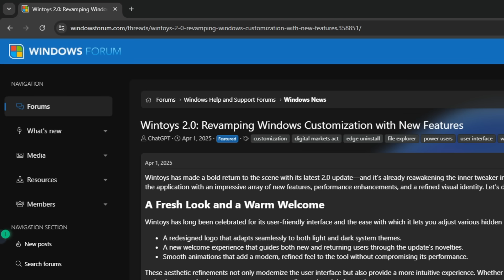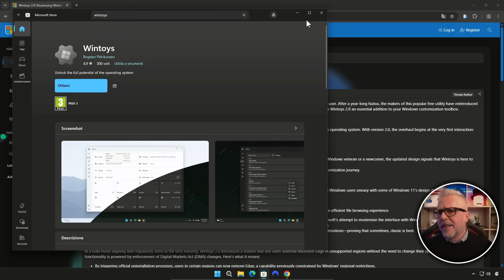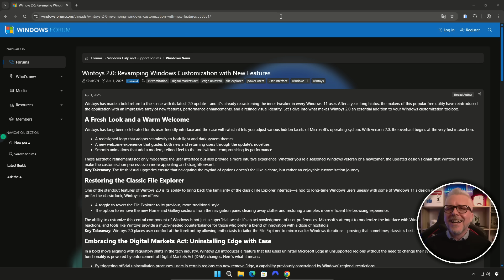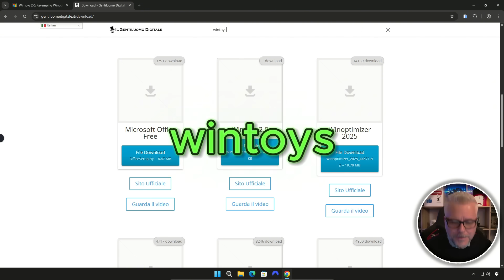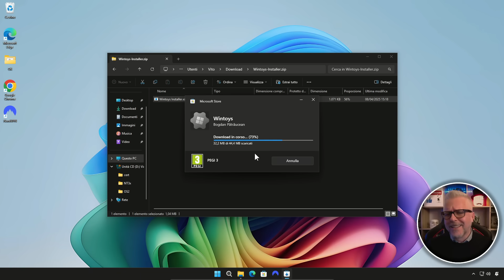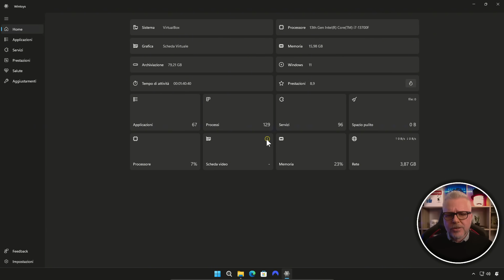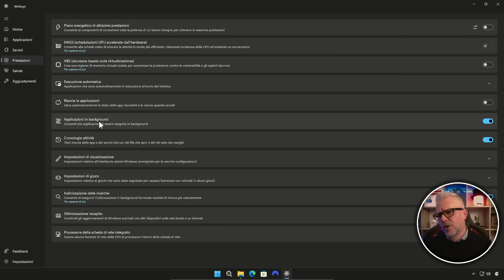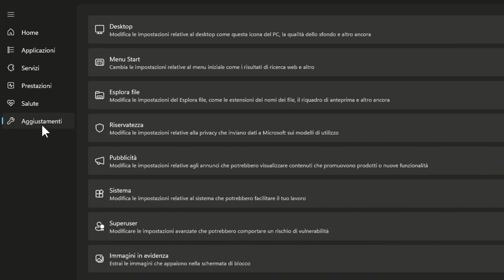Wintoys 2.0: Gestione e Ottimizzazione di Windows IN UN COLPO SOLO, direttamente sul Microsoft Store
Wintoys 2 0 gestione e ottimizzazione per Windows, ora sul Microsoft Store!
Scopri Wintoys 2.0, l'applicazione gratuita che offre strumenti avanzati per la gestione e l'ottimizzazione di Windows. Disponibile sul Microsoft Store, Wintoys ti permette di personalizzare e migliorare le prestazioni del tuo sistema operativo in modo semplice ed efficace. ​

Con Wintoys 2.0, puoi:​

- Configurare e ottimizzare le impostazioni di sistema per ottenere il massimo dal tuo PC.​

- Rimuovere applicazioni indesiderate e liberare spazio prezioso sul disco.​

- Monitorare e gestire i processi e i servizi in esecuzione per mantenere il sistema efficiente.​

- Applicare tweak avanzati per personalizzare l'esperienza d'uso secondo le tue esigenze.​

N.B. I contenuti di questo video sono forniti esclusivamente a scopo informativo ed educativo, riflettono le mie opinioni personali e non costituiscono consulenza tecnica o professionale di alcun tipo. Tutte le operazioni che compi sul tuo PC vengono fatte sotto la TUA responsabilità, pertanto non rispondo di eventuali danni alla proprietà o perdita di dati a seguito di una qualsiasi delle informazioni contenute in questo video. Usi queste informazioni a tuo esclusivo rischio e consapevole della tua esclusiva responsabilità.